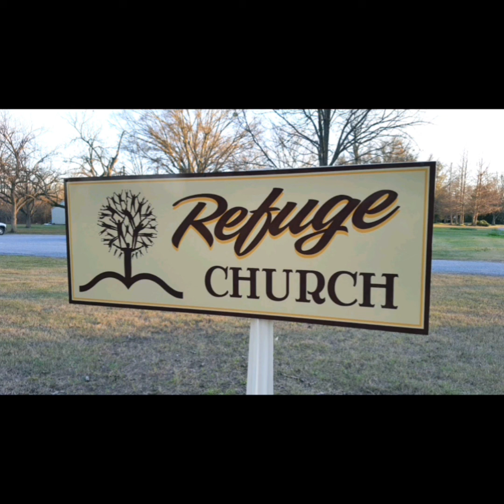Worship - Refuge Church, 26 January 2020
Worship service led by Brent and Amber Blocker for Refuge Church in Greenville, MS.